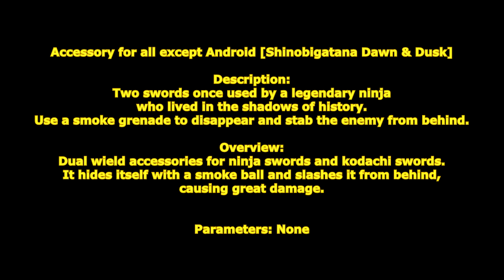[ GetampedX ] Acc Review - Shinobigatana Dawn & Dusk